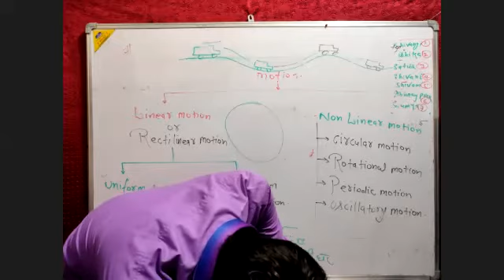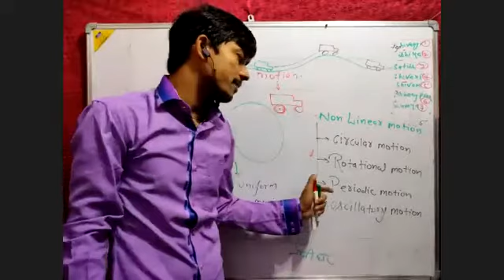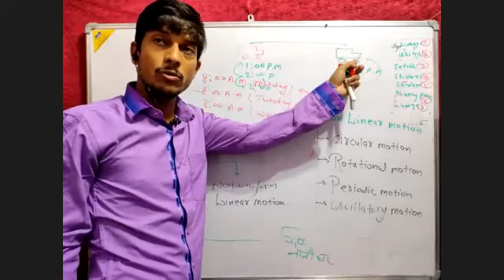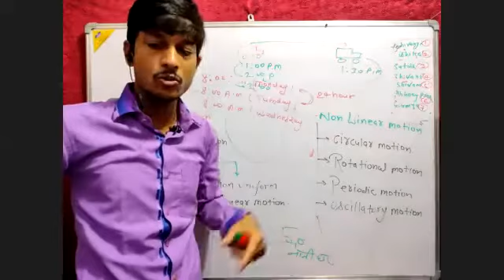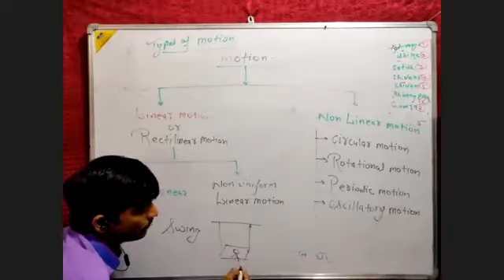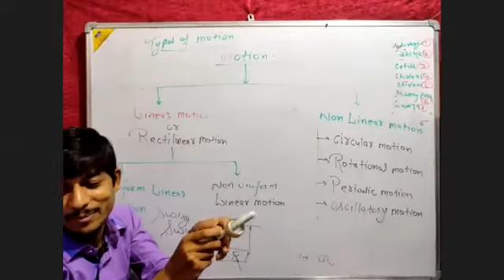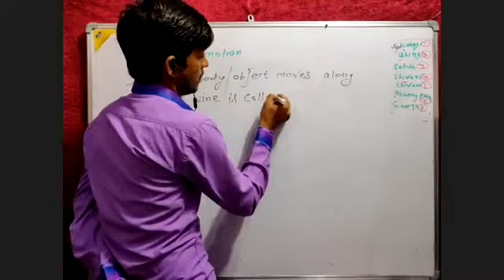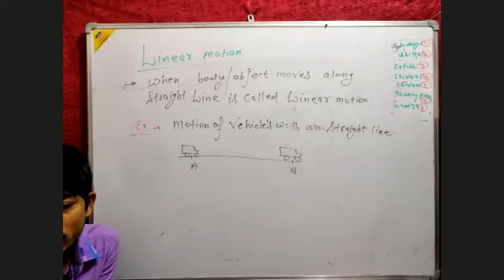Time & Motion 9